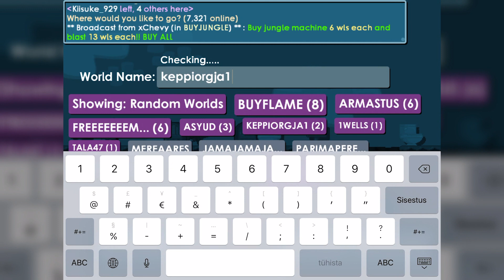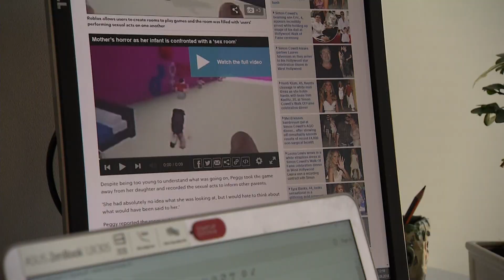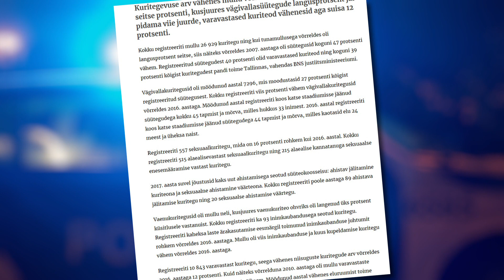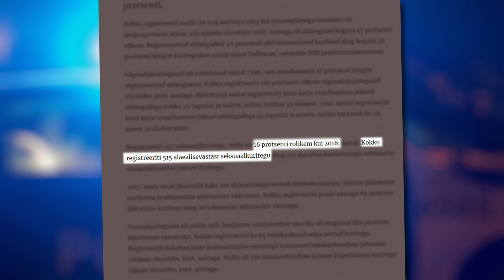Roppustest kubisev Eesti laste lemmikmäng Growtopia. Radaris 25. septembril 2018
«ohh v6ib ajan kottid sappa sulle»; «Aga seksi teeme v nagu p2ris elus ja kolmap2eval siis?» Just niimoodi käisid kaks arvutimängu Growtopia kasutajat peale mängijale, kes ütles korduvalt, et ta on vaid 11-aastane tüdruk.